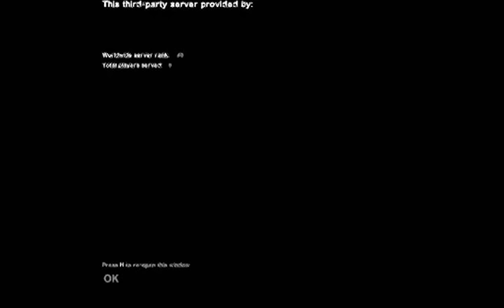Left 4 Dead 2 Missions #05 - A New Survivor